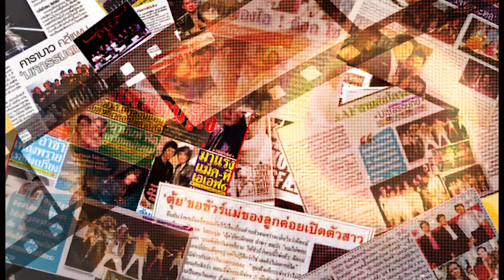Y Moment Project Lineup 2023 ผนึกกำลัง 3 บริษัท เปิดผังซีรีส์วาย สร้างปรากฏการณ์สุดยิ่งใหญ่